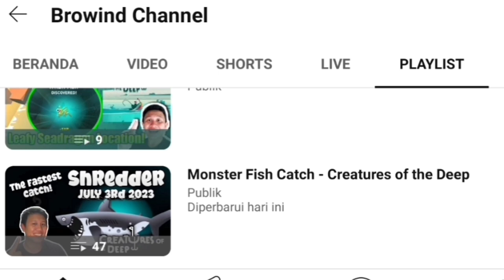How to Catch Don Pedro Location #1